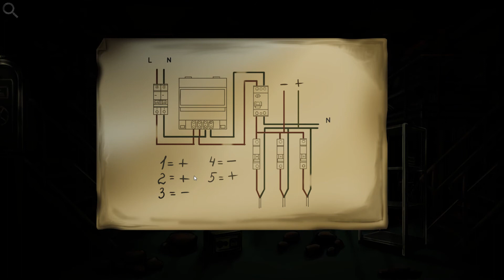Chernobyl: Origins ★ Gameplay Ru ★ PC Steam [ Free DEMO ] Psychological horror quest game 2022